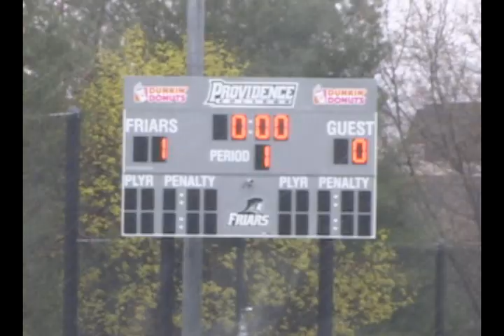ND v. Providence 2011 Hilites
Hilites of the Fighting Irish victor at PC, surviving a 1-0 PC lead at the end of the 1Q as well as a torrential downpour at Providence, outscoring the Friars 14-2 over final 3 Q's.